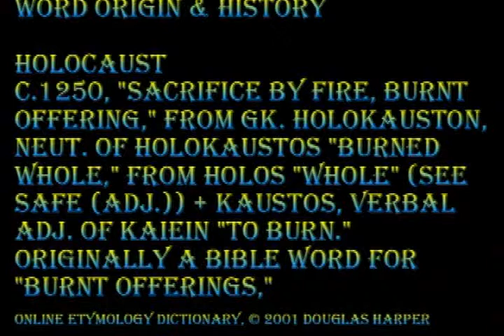Return of the fallen part 10